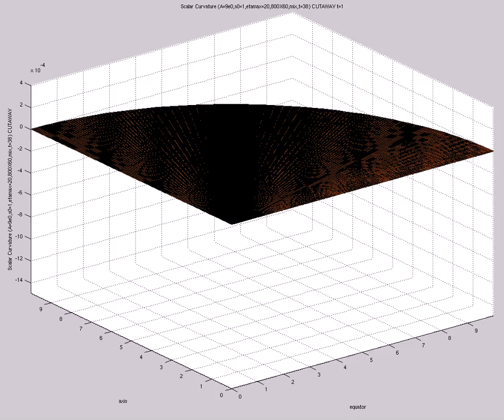Scalar Curvature (A=9e0,s0=1,etamax=20,800X60,mix,t=38) CUTAWAY